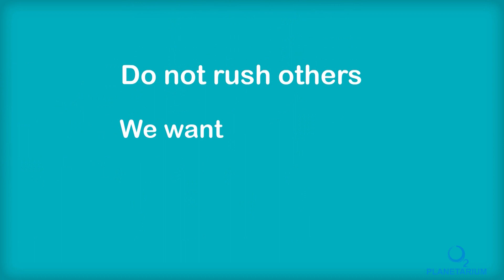O2 3D exhibition Rules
3D mars exhibition